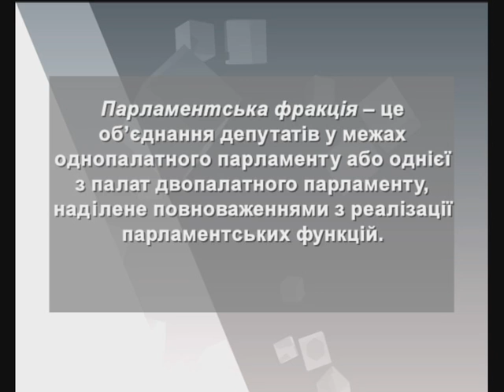Політична термінологія 27.02.13.Олександр Пухкал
Олександр Пухкал,доктор наук з державного управління,академік Академії економічних наук України.
Парламентська фракція.